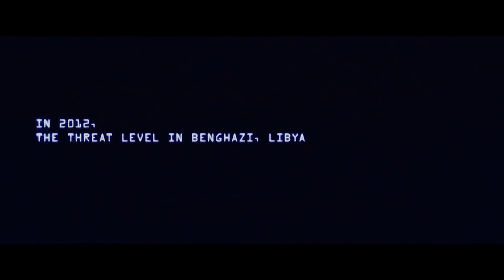James Badge Dale on ’13 Hours’ and Playing a Real Life Hero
With 13 Hours: The Secret Soldiers of Benghazi opening this weekend, a few days ago I sat down with actor James Badge Dale in Miami for an exclusive video interview. He talked about the responsibility of telling a story about real life heroes, memorable moments from filming, doing his own stunts, and what surprised him about the story.

If you’re not familiar with 13 Hours, the film tells the story of the members of a security team tasked with surviving the chaotic events on September 11, 2012 after the attack on the United States diplomatic outpost in Benghazi, Libya that led to the death of four Americans, among them Ambassador Chris Stevens. The movie is adapted by Chuck Hogan from Mitchell Zuckoff’s book, and stars John Krasinski, Max Martini, Pablo Schreiber, and David Denman.

While Benghazi has been in the news since the tragic events unfolded that night, few have talked about the real life heroes that saved countless lives. While you might be surprised to hear this, Michael Bay has done a great job telling their story without politicizing the issue or “Hollywoodizing” the events. It’s easily one of his best films and absolutely worth your time and money.

James Badge Dale:
•         Memorable moments from filming. Talks about the stunt work.
•         What surprised him about working with Michael Bay?
•         The pressure and responsibility of playing a real life hero.
•         What surprised him about the story.